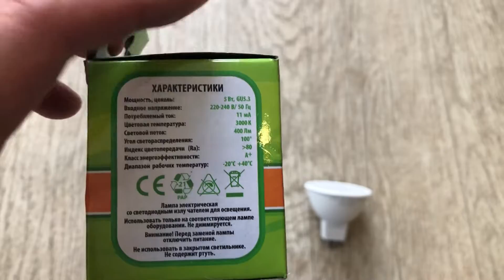Лампа светодиодная JCDR 5 Вт, ECO 230В, цоколь GU5.3 3000К, JAZZWAY, Артикул: 1037077A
Лампа светодиодная JCDR 5 Вт, ECO 230В, цоколь GU5.3 3000К, JAZZWAY, Код товара: TB10134765

Мощность, Вт:5
Цоколь: GU5.3
Цветовая температура, К: 3000
Световой поток, лм: 400
Угол светораспределения, °С: 100
Индекс цветопередачи, Ra: 75
Входное напряжение/ частота: 230В/50Гц
Источник света: светодиоды Epistar (Тайвань)
Материал корпуса : пластик
Цвет корпуса: белый
Колба: матовая, таблетка
Класс энергоэффективности: A+
Температура эксплуатации, °С: -20...+40
Срок службы светодиодов, часов: 25000
Гарантийный срок 2 года
Размеры, мм: ф50х54
Упаковка, шт 1/10/100
Светодиодная лампа PLED-ECO - современная светодиодная лампа по суперцене.
Лампа PLED-ECO устанавливается в светильник с соответствующим цоколем. PLED-ECO - экономичное решение для освещения жилых, офисных и коммерческих помещений.